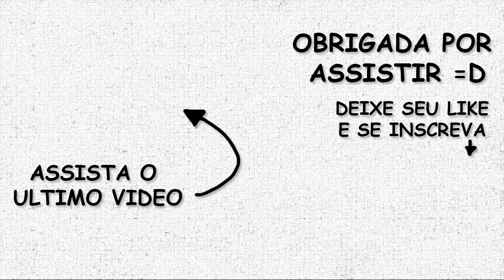Como fazer essa linda SAPATILHA DE TRICÔ rápido e FÁCIL de FAZER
🔔 Não vá embora sem deixar o seu "LIKE" para eu saber se vocês estão curtindo os vídeos! Lembrando que sempre tem vídeos novos aqui no canal!